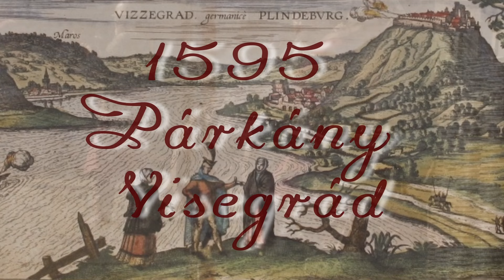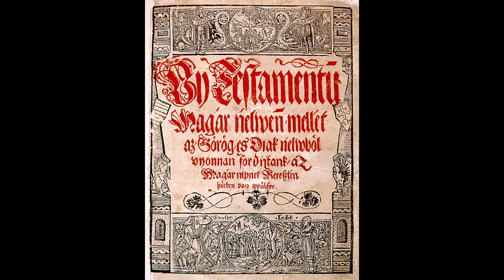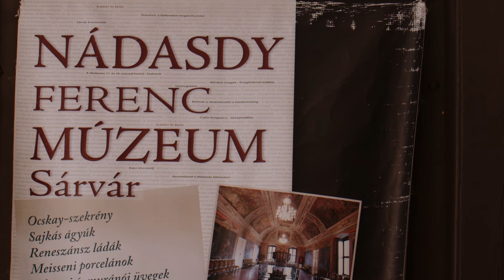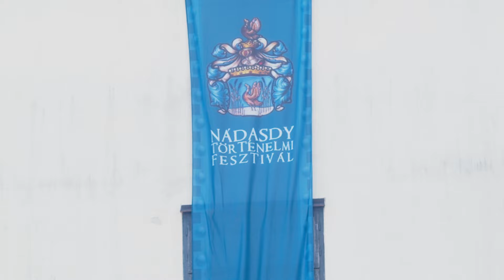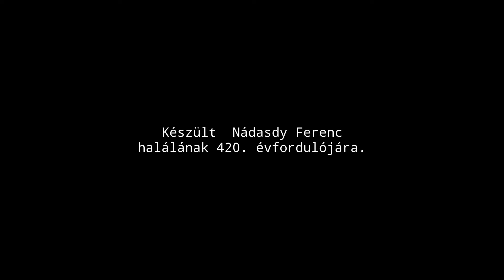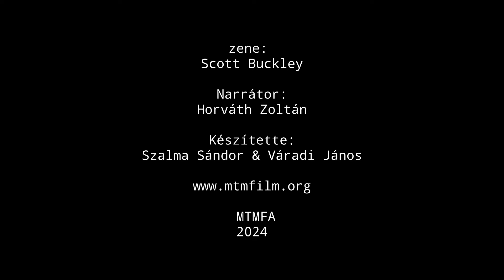Nádasdy, a fekete bég (rövid dokumentumfilm)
A Fekete bég, rövidfilm a Nádasdy fesztiválról.
A Nádasdy Ferencről szóló rövid dokumentumfilm bemutatja a törökverő hős életét és jelentős győzelmeit. A Sárváron évenként megrendezésre kerülő Nádasdy Fesztivál szervezői beszámolnak a rendezvény programjairól és arról, hogy miért volt különleges alkalom a 2023-as rendezvény!
Köszönjük:
Nádasdy Ferenc Múzeum
Szabó Krisztián (fesztiválszervező) - Nádasdy Fesztivál
Szibler Gábor (történész)  - Nádasdy Ferenc Bandérium

Köszönjük, ha SZJA 1%-val támogatja a Magyar Történelmi és Műfaji Film Alapítványt: 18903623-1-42